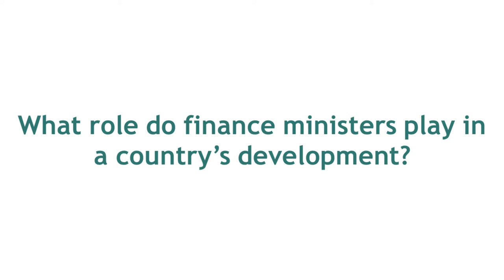Interview with Luisa Diogo (CAPE 2013)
Conducted during the 2013 CAPE conference, Luisa Diogo discusses budgeting in the real world from her perspective as former finance minister of Mozambique.